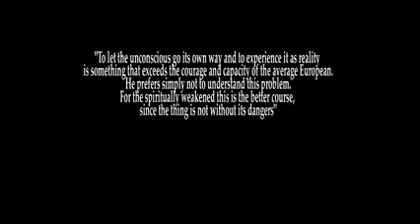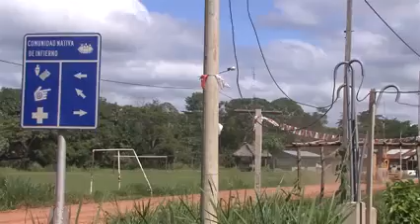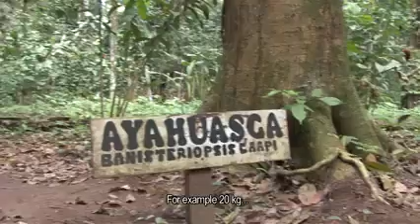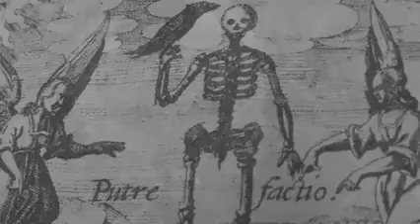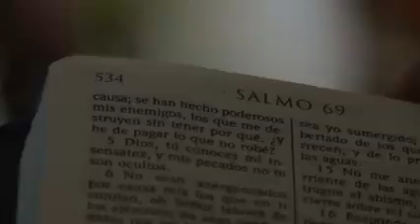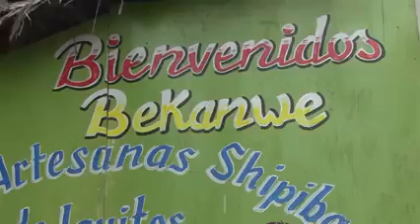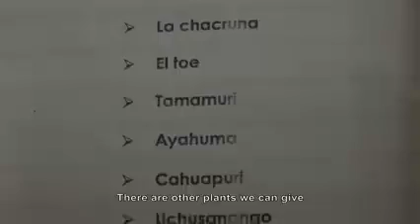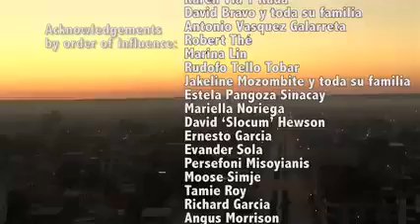Ayahuasca documentary 2014 - Iquitos, Peru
The Mirror of the Spirit - documentary filmed in 2014 in Iquitos

The Mirror of the Spirit captures the spirit of this eclectic mix of contributors all of whom have been transformed by the power of the medicine in a myriad different ways. Once again we are reminded that the message of ayahuasca is more relevant today than at any point in our history.